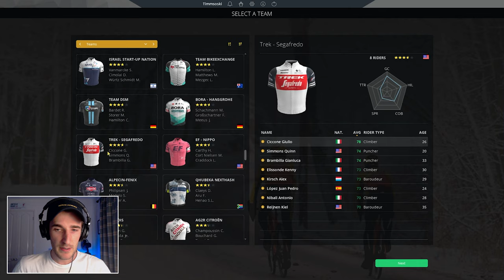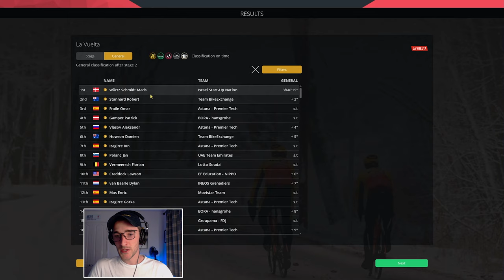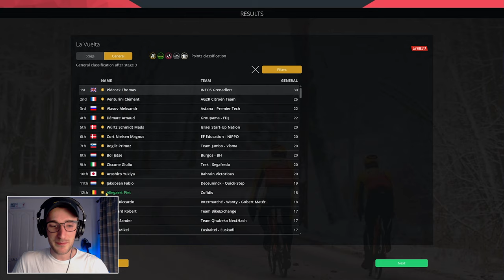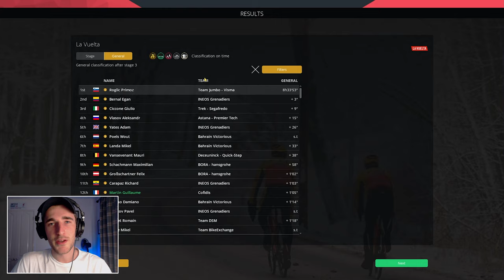FIGHT FOR RED! - La Vuelta a España 2021: Stage 1, 2 & 3 / Pro Cycling Manager 2021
The 2021 La Vuelta a Espana begins today! In this episode, we cover the first three stages, with a time trial, sprint finish and mountain stage on Picon Blanco. Primoz Roglic starts as the heavy favourite to win the red jersey for the third year in a row.

LINKS

ABOUT